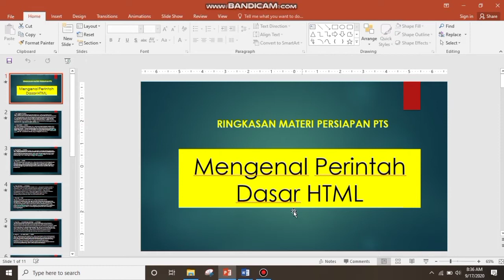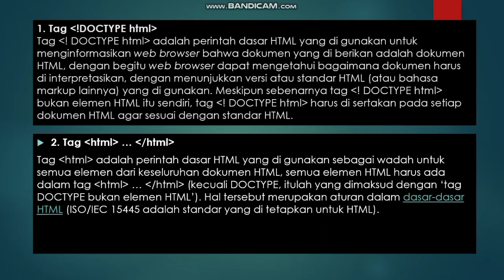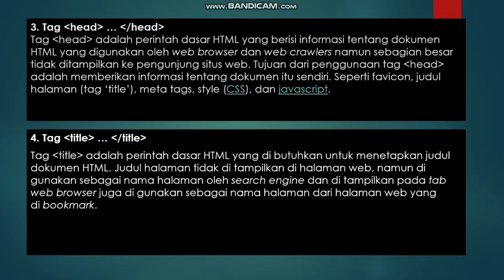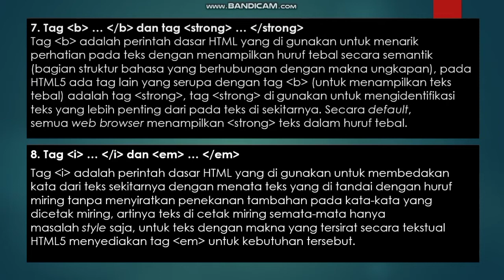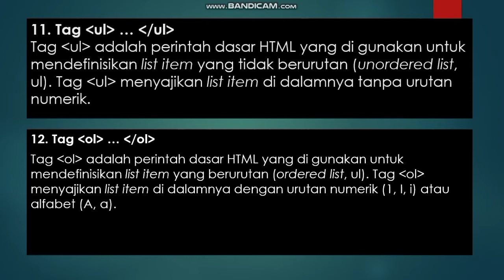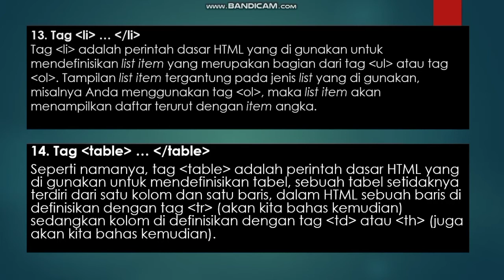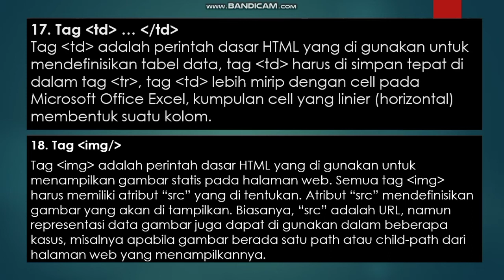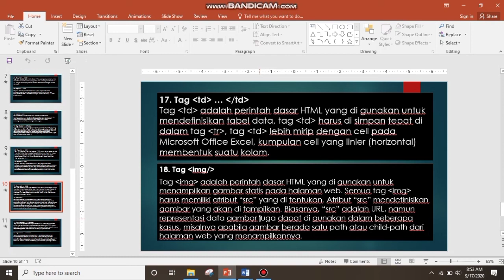Perintah Dasar HTML lanjutan